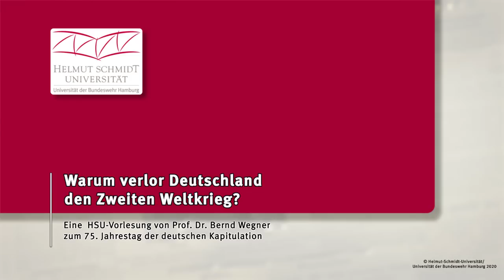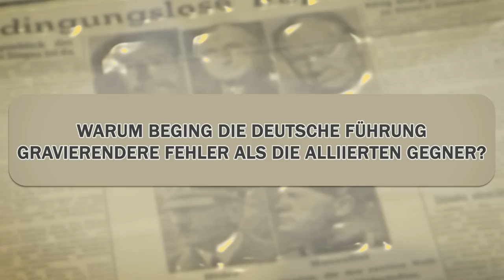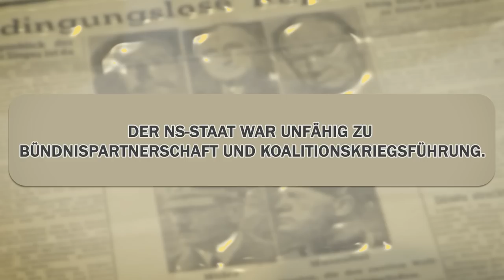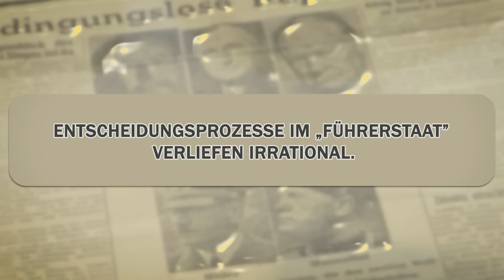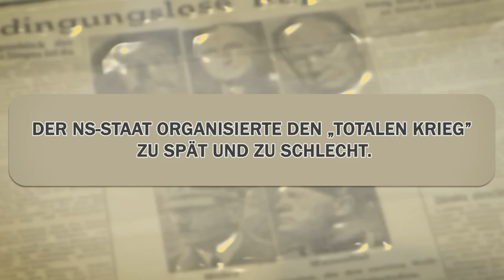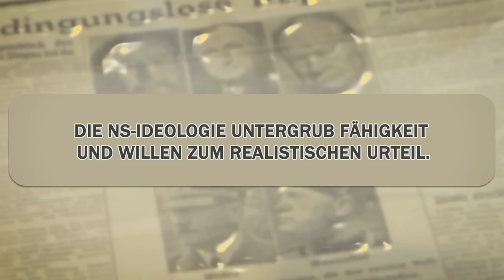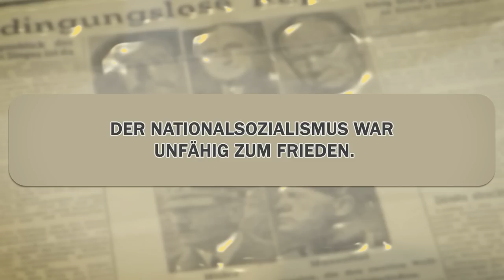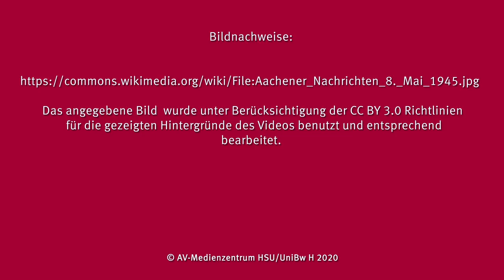Warum verlor Deutschland den Zweiten Weltkrieg?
Eine Vorlesung von Prof. Dr. Bernd Wegner zum 75. Jahrestag der deutschen Kapitulation

In seinem Vortrag argumentiert Bernd Wegner, dass Deutschland den Krieg nicht aufgrund einzelner strategischer Fehlentscheidungen verloren hat, sondern infolge gravierender Strukturdefizite des NS-Systems. Hitlers Regime war zwar vom Krieg besessen, aber von Anfang an ungeeignet, einen komplexen Großmachtkrieg von globalen Dimensionen erfolgreich durchzustehen.

Bernd Wegner war von 1997 bis zu seinem Eintritt in den Ruhestand im Jahr 2016 Professor für Neuere Geschichte an der Helmut-Schmidt-Universität. Er gilt national wie international als einer der renommiertesten Historiker auf dem Gebiet der Erforschung der Geschichte des Zweiten Weltkriegs. Er war Mitglied des Internationalen Komitees sowie des Deutschen Komitees zur Geschichte des Zweiten Weltkriegs, dessen Vorsitzender er von 1999 bis 2005 war.
Sein jüngstes und - wie er selber sagt - erstes populärwissenschaftliches Buch über den Zweiten Weltkrieg erschien 2019 und trägt den Titel "Das deutsche Paris. Der Blick der Besatzer 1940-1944" (ISBN-13: 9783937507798).

Zum 75-jährigen Jubiläum des Tages der Befreiung hätte sich Bernd Wegner normalerweise noch einmal in einen Hörsaal der Universität begeben und einen mit Sicherheit sehr gut besuchten Vortrag über dieses Thema gehalten. Weil das wegen der Beschränkungen der Corona-Lage im Mai 2020 nicht möglich ist, haben wir Prof. Wegner gebeten, sich im Studio des HSU-Medienzentrums vor eine Kamera zu setzen und wir haben seine Vorlesung aufgezeichnet.